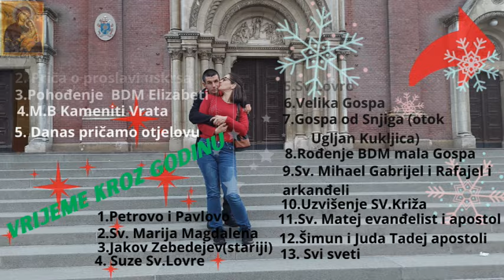Našeg sina vodimo na cijepljenje nakon 6 mjeseci u dom zdravlja i moj suprug ide zubaru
Nakon 6 mjeseci našeg sina vodimo na cijepljenje i sistemacki pregled usput je i moj suprug išao kod našeg obiteljskog zubara sada mogu tako reci jel je i naš sin uzao među nas dvoje tako da će ga naša zubarica vodit brigu o budućim malim zubićima i svratili smo do Ivanove bake tamo smo se malo zadržali i pri povratku kuci smo otišli u DM trgovinu i kupili sve što nam treba i u ljekarnu za malog po D3 kapi i kući